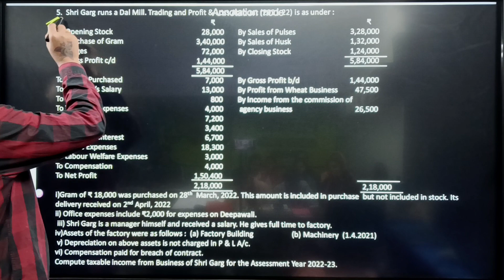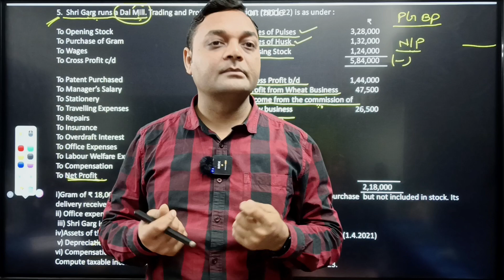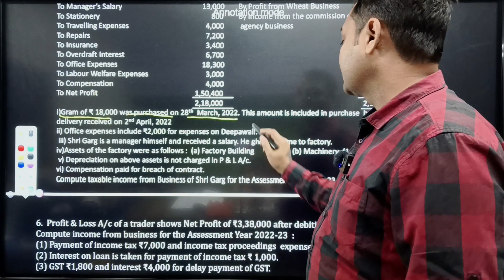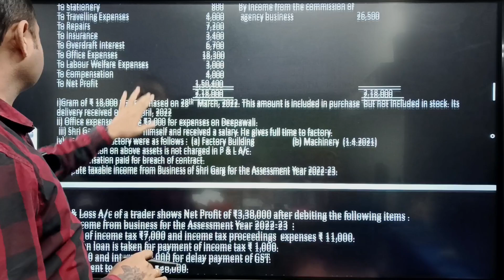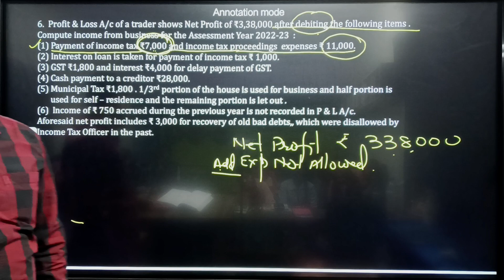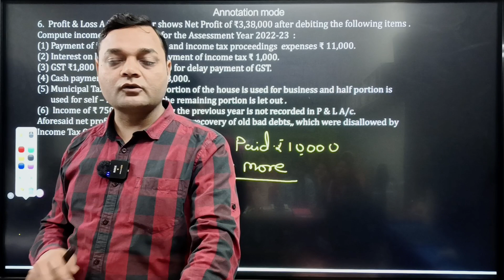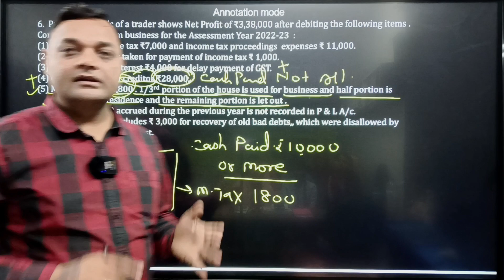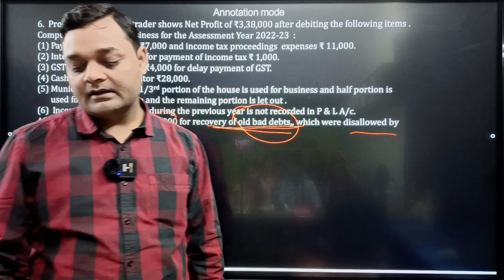Income Tax I PGBP I Profit and gain of business and profession I BBMKU I VBU I HC Mehrotra solutions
Income Tax I PGBP I Profit and gain of business and profession I BBMKU I VBU I HC Mehrotra solutions Qno 5, Qno 6 ,Qno 7

You could find us across the Social Media platforms-